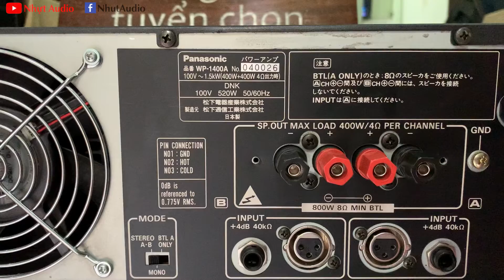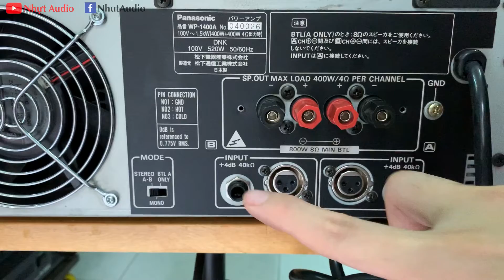ĐẨY KHỦNG LONG, RAMSA 1400A, CS 1500W, CHẠY 24 SÒ THAN, ĐÁP ỨNG MỌI NHU CẦU CỦA ANH EM, NHỰT AUDIO